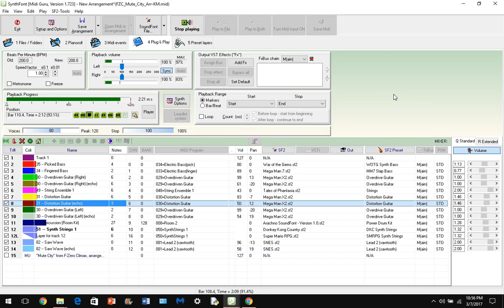F-Zero Climax - Mute City (SNES Remix w/ Arachno Sound-font)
This theme is so cool.